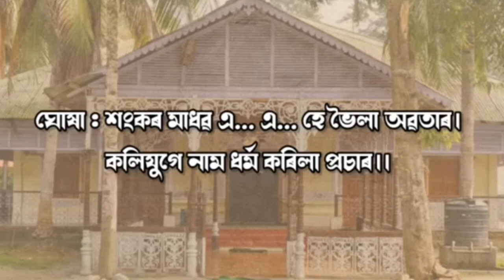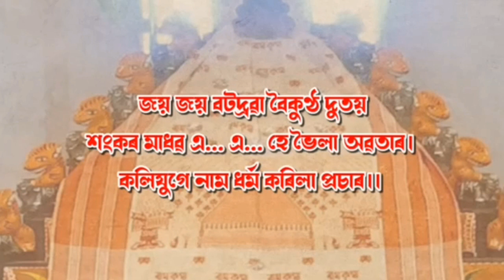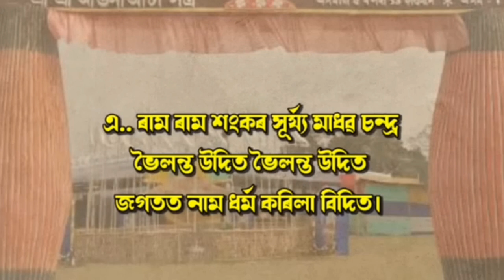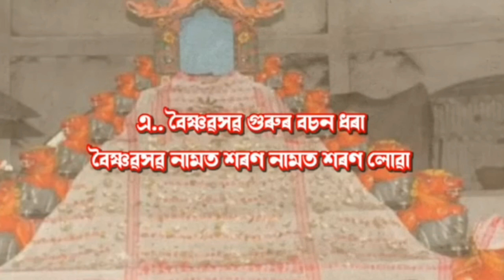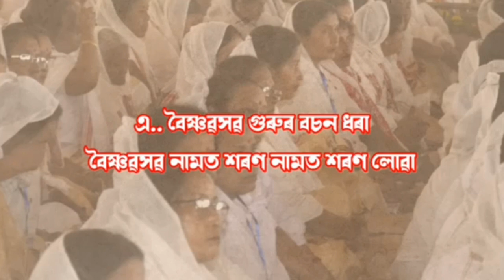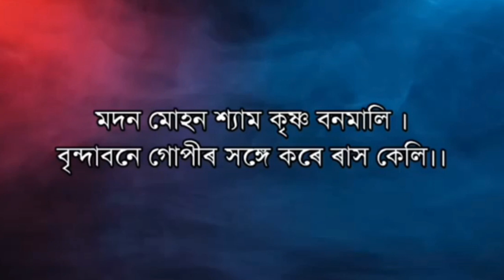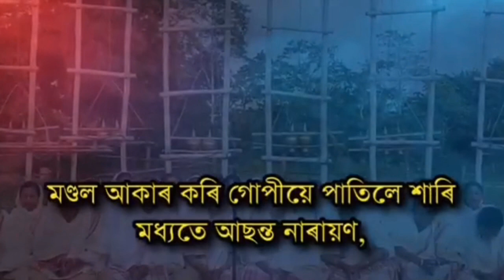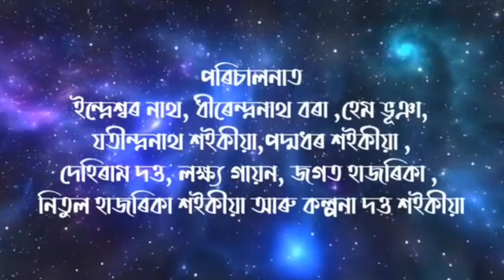দিহা নাম |diha naam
diha naam|দিহা নাম